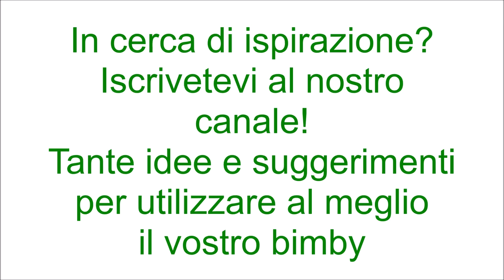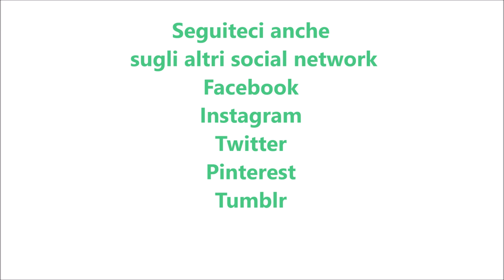Biscotti ai fichi per bimby TM6 TM5 TM31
Ingredienti per la pasta frolla:
250 g di farina di tipo "00"
90 g di zucchero di canna
100 g di burro
1 uovo  + 1 tuorlo
5 g di lievito per dolci vanigliato
1 pizzico di sale
1 bustina di vanillina

Ingredienti per la farcitura:
350 g di fichi sbucciati e tagliati a pezzetti
70 g di zucchero di canna
30 g di mandorle